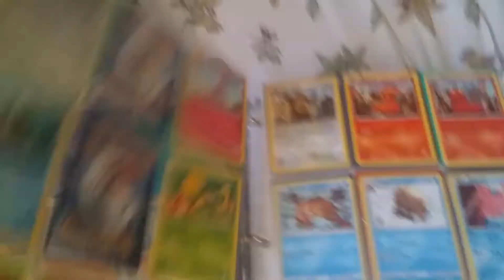Pokemon cards collection video part 3.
Don't forget guys to send free cards to me all you got to do is just let me know then private message me and I'll reply also don't ask me why it's this is so short